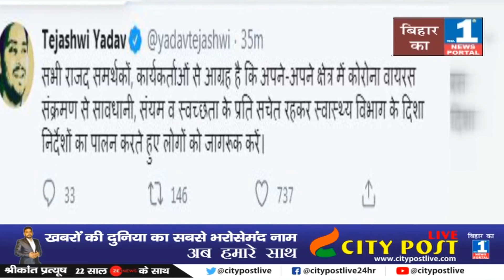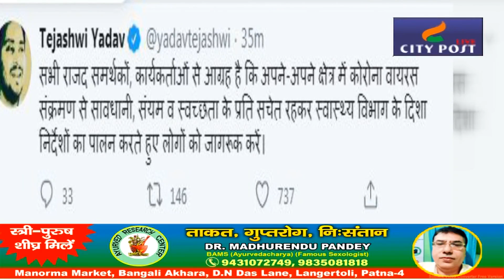तेजस्वी की अपील, कोरोना को लेकर लोगों को जागरूक करें आरजेडी कार्यकर्ता